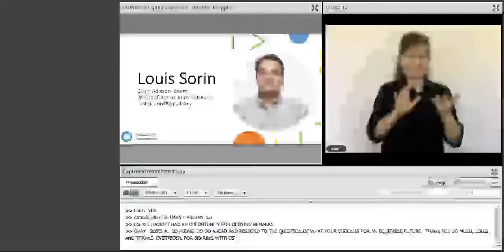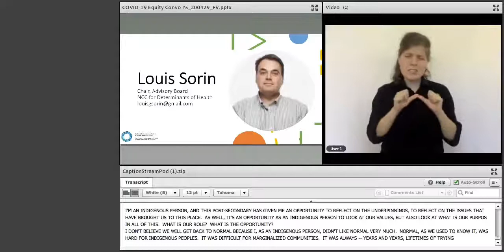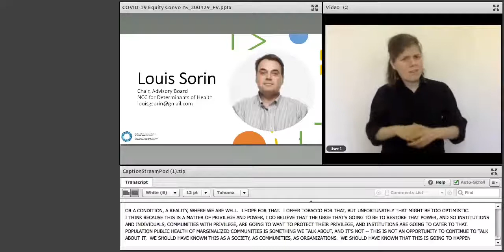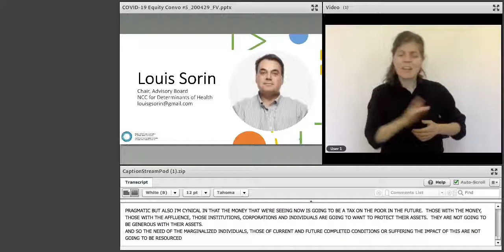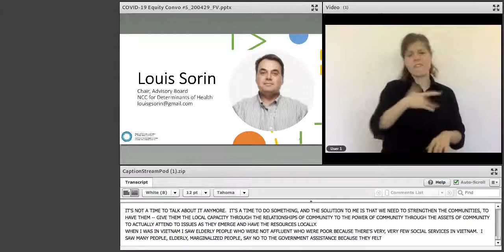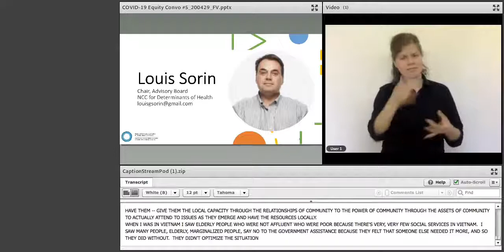NCCDH Webinar: Health equity, determinants of health and COVID-19 CONV 5: Louis Sorin (4 of 5)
Webinar: Health equity, determinants of health and COVID-19 Conversation 5
Content presented in English with closed captioning and simultaneous American Sign Language interpretation.

Equitable futures in a post-COVID-19 society

Speakers:
• Sume Ndumbe-Eyoh, Senior Knowledge Translation Specialist, National Collaborating Centre for Determinants of Health

• Camille Orridge, former CEO (retired), Toronto Central LHIN; Senior Fellow, Wellesley Institute (Black futures at the intersection of social determinants of health)

• Louis Sorin, Co-Chair, NCCDH Advisory Board; Board Member, Canadian Association for Mental Health

As the COVID-19 pandemic evolves, it continues to follow and amplify lines of existing inequities.

To support equity-informed responses, the NCCDH is hosting a series of community conversations on the topic. This is an opportunity for the public health field to explore equity-informed responses through action on the social and structural determinants of health. The conversation will connect practitioners with each other, and provide an opportunity to share experiences, resources, questions and solutions-focused ideas.

PART 2: Camille Orridge (Black futures at the intersection of social determinants of health)
PART 3: Trish Hennessy (just transitions)
PART 4: Louis Sorin
PART 5: Discussion

Agenda:
PART 1: Introduction
• Hosts
• Land acknowledgement
• Poll: What type of work does your organization work actively in?

• Discussion between invited speakers